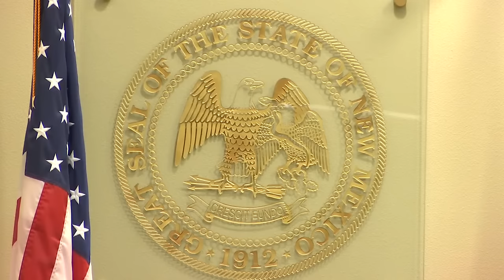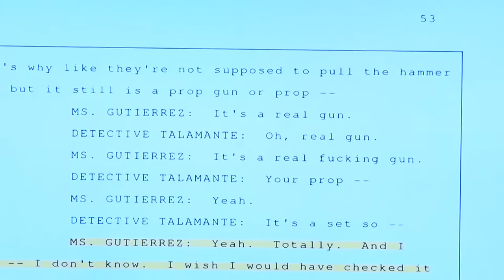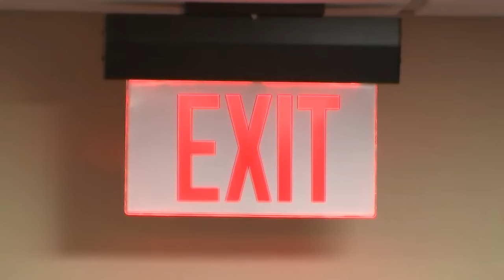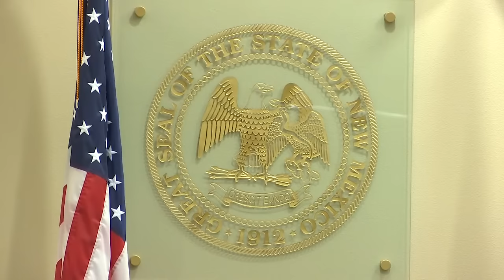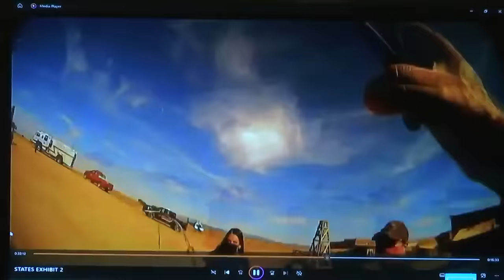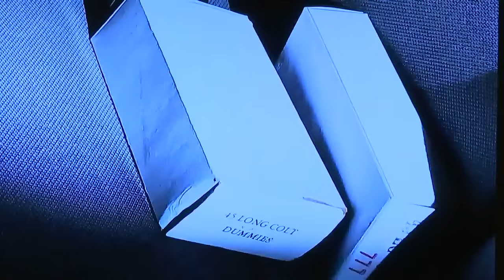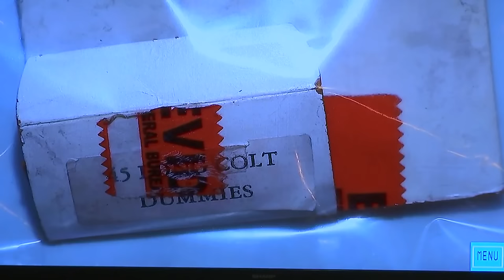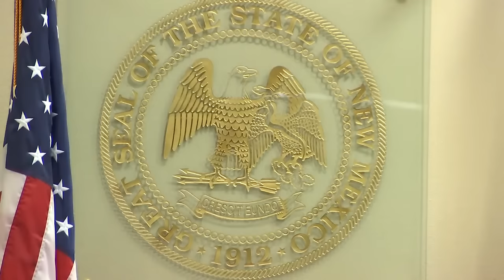‘Rust’ armorer Hannah Gutierrez-Reed trial day 1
The trial for the armorer on the set of the film “Rust” begins Thursday.